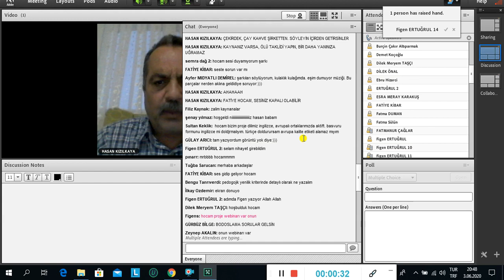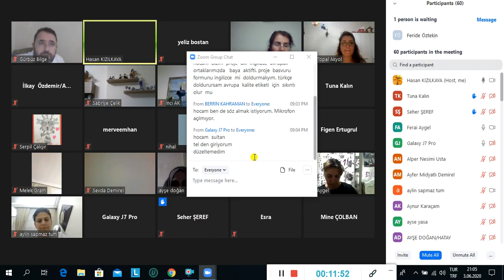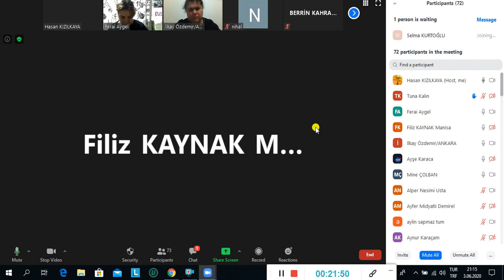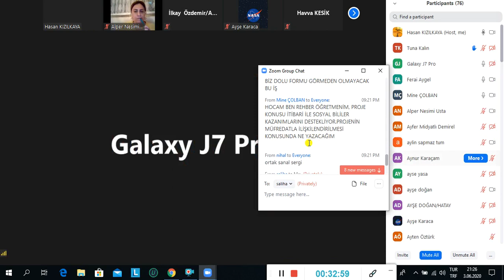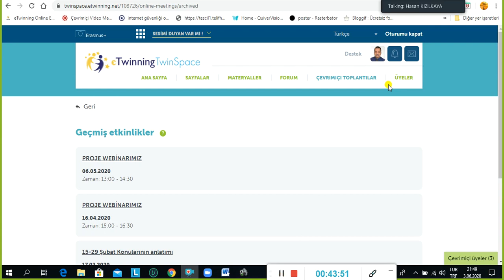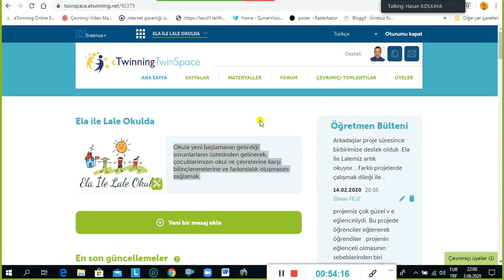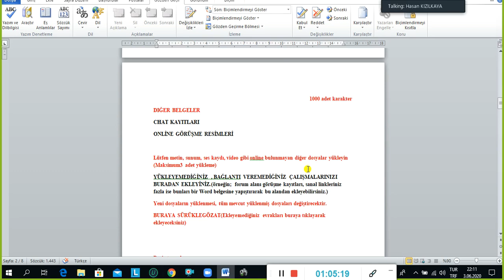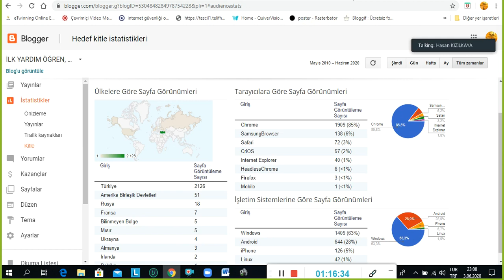Konumuz Kalite- 1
Kalite Etiketi konusunda sorulara cevaplar(üç saatlik görüşmenin 1 saatlik kaydıdır)